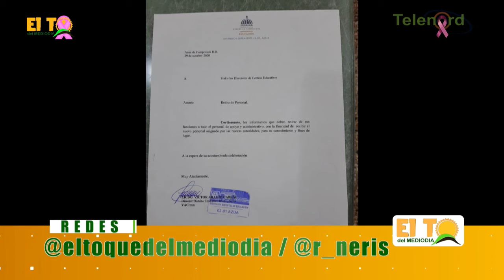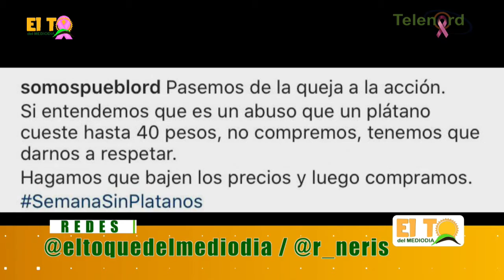En poco tiempo precio del plátano y de otros productos deberán regularse según Roberto Neris